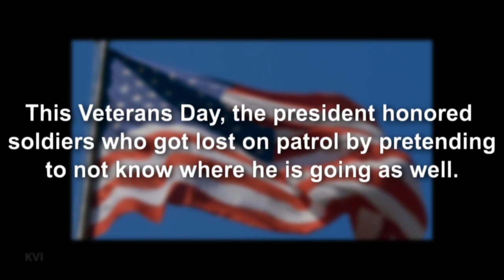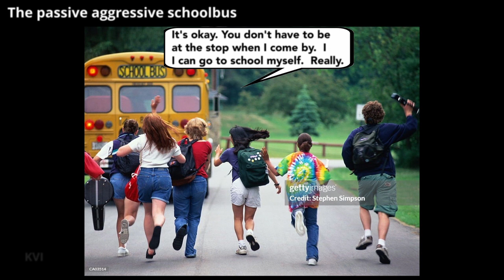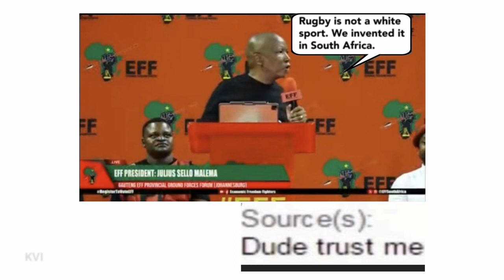BE SAFE in Class, Work, Rugby and the Army!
Many countries marked Veterans Day and Remembrance Day to honour the sacrifice of their soldiers.  Naturally then, the Royal Society of Duffers sent us memes about school, work safety, the World Rugby Cup and religion because by the time they got together to decide what to send, they were already two-hour veterans of the local bar.